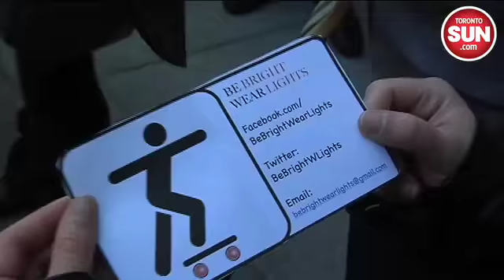Vigil for slain boarder